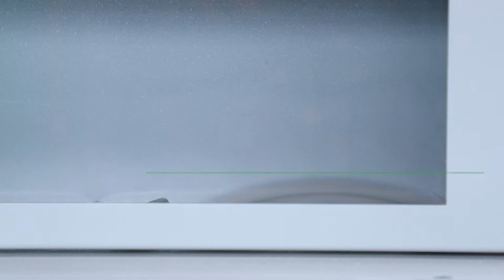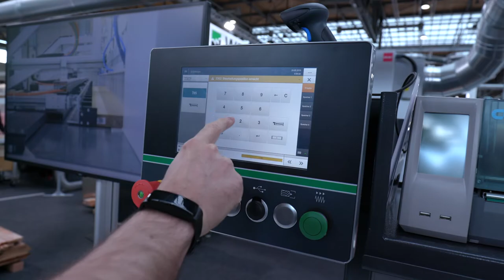Weinig FlexiRip + C700 at LIGNA 2019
The universal longitudinal circular saw — the all-rounder for every operational scope.